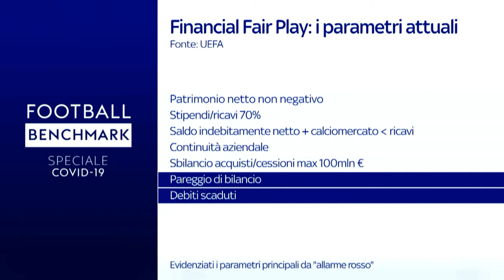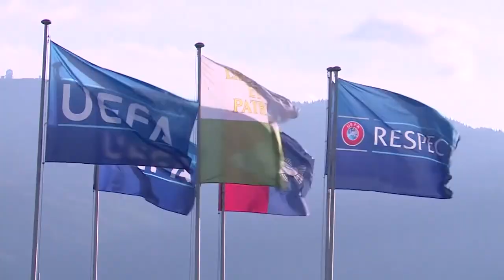Sky Football Benchmark: COVID-19 impacts on the Financial Fair Play regulations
The fifth episode of the Sky Football Benchmark special addressing the impacts of the coronavirus on the football industry, Luca Marchetti and Andrea Sartori, KPMG's Head of Sports, covers the impacts of the coronavirus on clubs’ compliance with UEFA Financial Fair Play regulations.